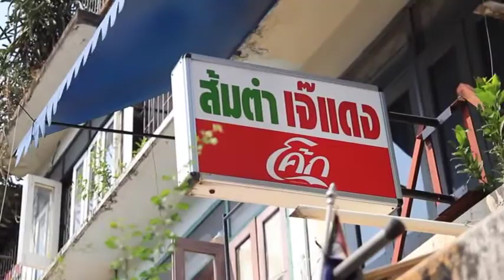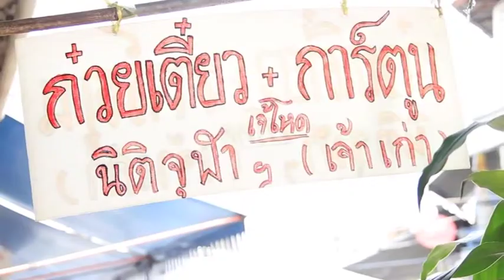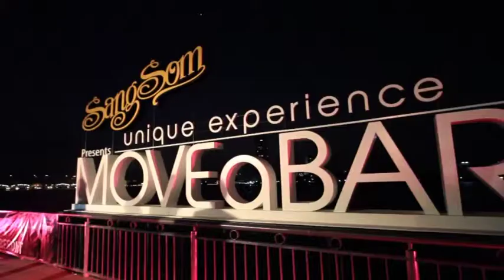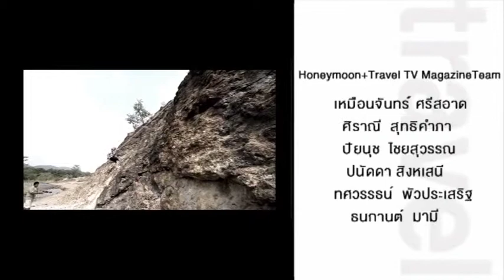Tape 31 Link 2 Draft 3